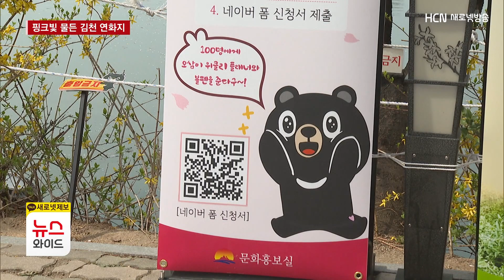'핑크빛 물든 김천 연화지'..4년 만에 마스크 벗고 '벚꽃' 만끽/HCN새로넷방송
[앵커멘트]

4년 만에 마스크 없이
봄꽃을 만끽 할 수 있게 되면서
코로나19 이전의 모습이
되살아나고 있는데요,

도내 대표적인 벚꽃 명소인
김천 연화지에는
벚꽃의 향연을 즐기려는 발길이

최현철 기자가
화사한 봄날의 풍경을
카메라에 담았습니다.